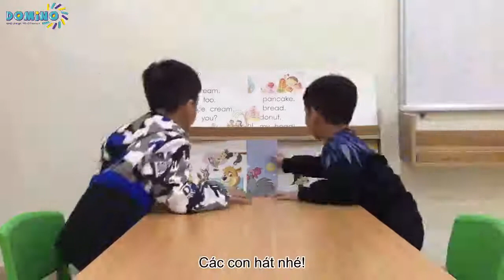LK Kai and Henry u6